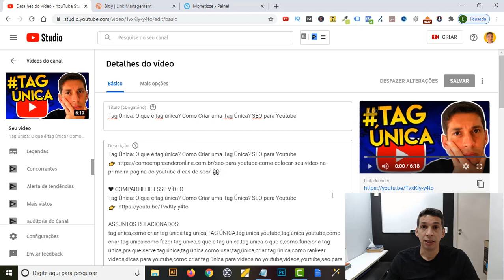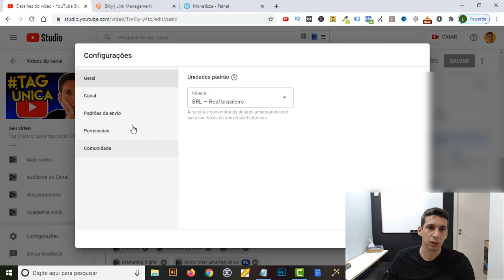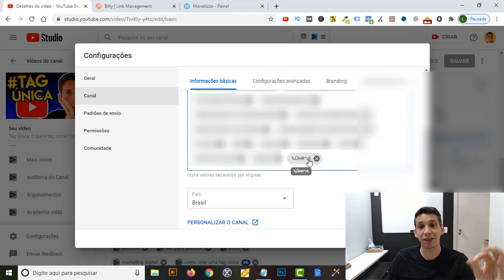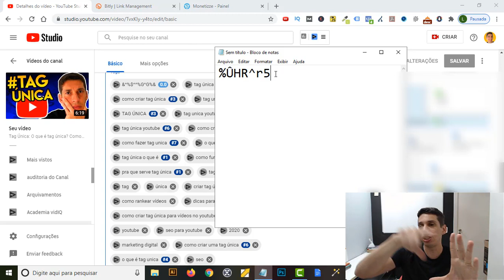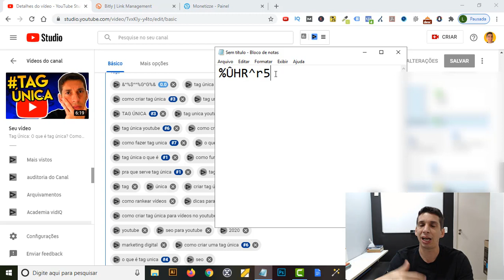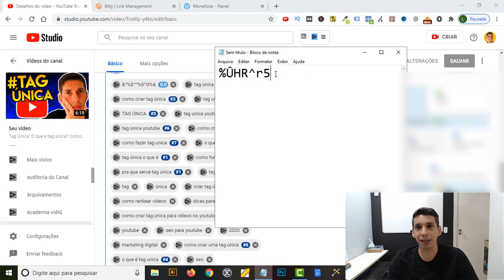Tag Única: O que é tag única? Como Criar uma Tag Única? SEO para Youtube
Tag Única, usar a tag única é uma estratégia que pode aumentar a retenção dos vídeos do seu canal no Youtube e ajudar a aumentar o número de visualizações. Expliquei tudo aqui.

MINHA JORNADA
✅ 1# Primeiro curso que fiz. Considerado a Universidade do Marketing Digital